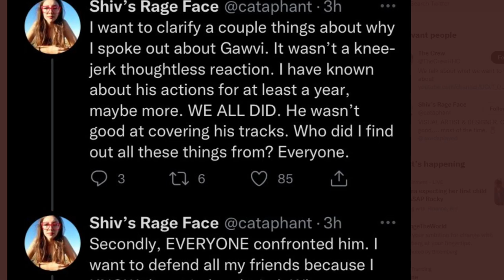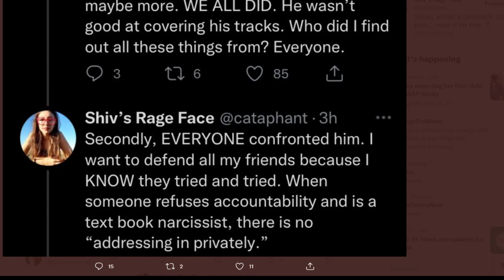Reach Records Gawvi CONTINUES To Get SLAMMED ON TWITTER By Allegations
Reach Records artist Gawvi is being called out by sending inappropriate pictures to women while he was married and the accuser set the record straight on twitter to why she came out and put Gawvi on blast.